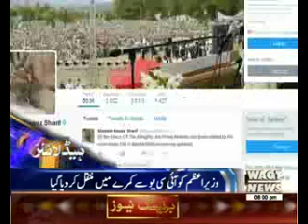Waqtnews Headlines 08:00 PM 04 June 2016